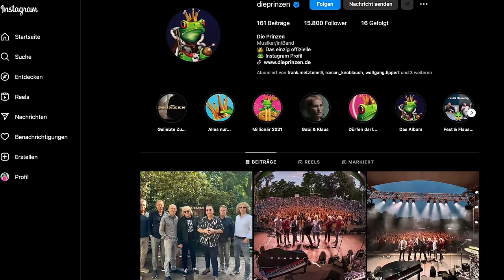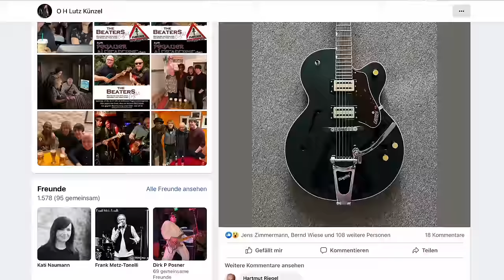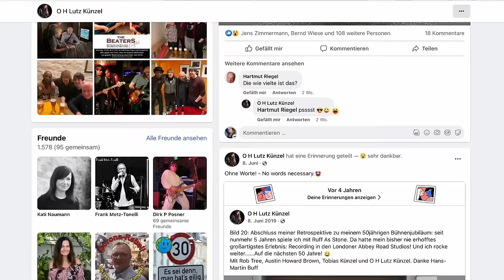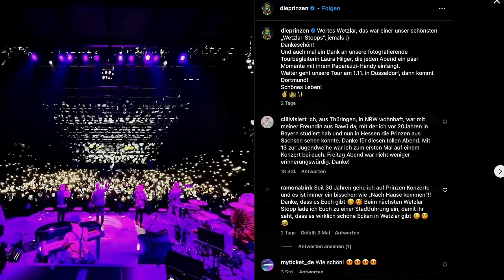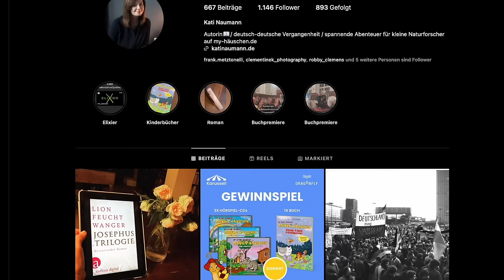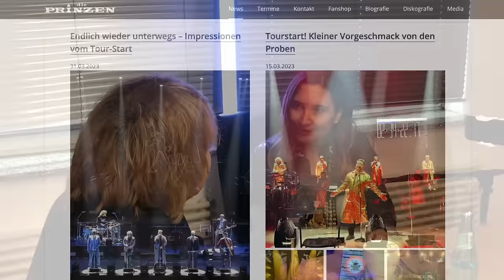Tobias Künzel im Exklusivinterview: Liebe, Vernunft und die Geheimnisse des Erfolgs | LIFEPUNK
Entdecke die faszinierende Welt von Tobias Künzel, dem vielseitigen Popsänger, Komponisten, Produzenten, Schlagzeuger – und natürlich Mitglied der legendären @Die-Prinzen. In diesem exklusiven Vieraugengespräch mit Fernsehmoderatorin @PeggyPatzschkeLifepunk enthüllt er seine wertvollsten Lebensweisheiten.

Ein längst fälliges Wiedersehen, nachdem sich beide das erste Mal vor über 30 Jahren als Radio-Djs hinter dem Mischpult einer jungen Popwelle trafen. Für Peggy Gelegenheit, den prominenten Musiker endlich nach seinen wichtigsten Erfolgsrezepten zu befragen.

Hier spricht Tobias Künzel, den viele bereits von früher als Bandmitglied von "Amor & die Kids" kennen, über persönliche Glücksmomente, seine besten Ratgeber, das dicke Fell eines Künstlers, die aktuelle Jubiläumstour von @Die-Prinzen und warum er auf der Bühne demnächst ins Charakterfach wechseln wird. Sympathisch, geerdet, klug und lustig - ein absolutes Must-See! 👌

Außerdem erfährst du:
🔍 Die Enthüllung von Tobias' geheimem Spitznamen
🔍 Die Geschichte hinter seiner ersten Trommel
🔍 Wofür er sein erstes großes Geld ausgegeben hat
🔍 Welchen Hit er am liebsten selbst geschrieben hätte
🔍 Was Tobias neben seiner Zeit bei den Prinzen noch glücklich macht
🔍 Seine persönlichen Erfolgsrezepte für ein erfülltes Leben

Begleite uns auf dieser fesselnden Reise durch Tobias Künzels Leben und erfahre, was ihn zu einem einzigartigen Künstler und einer inspirierenden Persönlichkeit macht. Verpasse nicht die Gelegenheit, von einem der Besten zu lernen! 🔥

TIPP: Schau auch unbedingt nach den November-Konzertterminen der PRINZEN-Jubiläumstour. Die Website der Band findest du weiter unten. 👍

📗 Kapitel:
00:00 Intro
01:26 Das Geheimnis hinter seinem Spitznamen
02:29 Sein kostbares Erfolgsrezept
03:04 Ausschnitt aus dem Musikvideo „Dürfen darf man alles“
03:25 Was Tobias von seiner Familie lernte
06:05 Sein Tipp um lange erfolgreich zu sein
06:37 Wie der Popsänger und Produzent arbeitet
07:51 Seine wichtigsten Lebensweisheiten
09:57 Über den Musikerkollegen Heinz Rudolf Kunze
12:20 Seine besten Ratgeber
13:14 Über die Gefahr, abzuheben
15:18 Die Sache mit der Weltkarriere
16:39 Seine Zusammenarbeit mit Sebastian Krumbiegel
19:19 Über Vernunft, Haltung und Werte
20:03 Was für ihn wirklich zählt
21:06 Wie ein Schlagzeug sein Leben veränderte
24:55 Warum er ein goldenes Klo baute
26:25 Sein Trick für eine schöne Stimme
28:51 Seine Lieblingsplatten
29:44 Tobias` Wechsel ins Charakterfach
31:25 Outro

Alle Fotos und Videos in dieser Folge mit herzlichem Dank an:
© Warner Music für den Ausschnitt aus dem offiziellen Musikvideo „Dürfen darf man alles“
Videocredits:
Artists: DIE PRINZEN
Artist Management Uwe Kanthak: Julian Böhm
Label: WARNER MUSIC - Kevin Segler
Director: ROMAN SCHAIBLE
DoP: JAKOB SÜSS

Peggy Patzschke ist eine bekannte Fernsehmoderatorin beim Mitteldeutschen Rundfunk und war ein Jahrzehnt die Radiostimme der Morningshow für Mitteldeutschland. Auf ihrem YouTube-Kanal trifft sie im Webtalk LIFEPUNK auf prominente Künstler, Sportler, Bestsellerautoren, Wirtschaftsbosse und Trainer, die dir ihre Erfolgsgeheimnisse fürs Leben verraten.